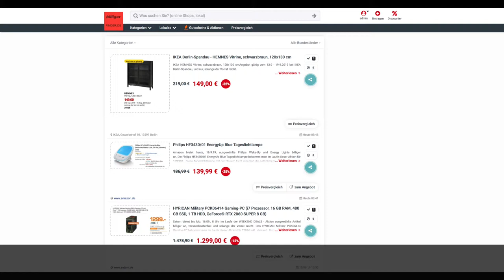Schnäppchen des Tages 16.9.19 - Philips HF3430/01 EnergyUp Blue Tageslichtlampe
Heute ist Schnäppchen des Tages - Philips HF3430/01 EnergyUp Blue Tageslichtlampe.